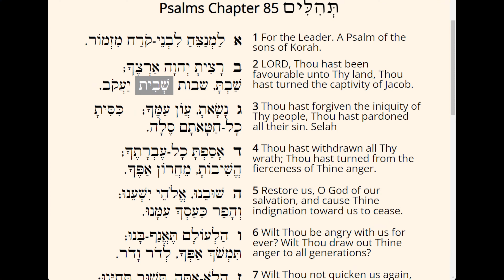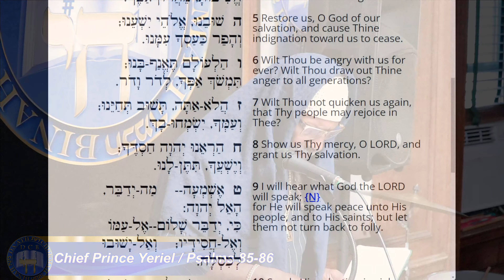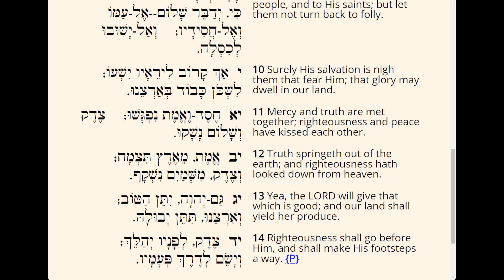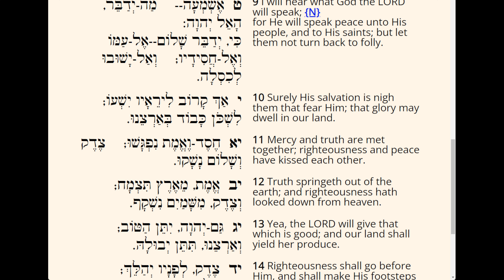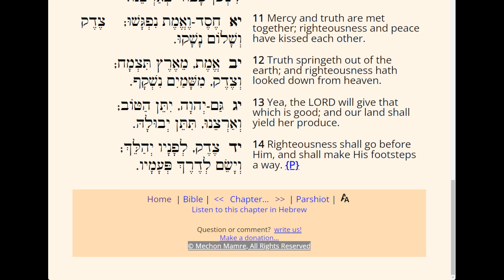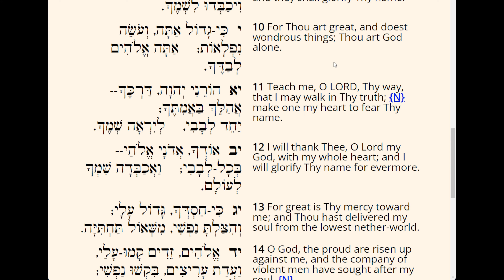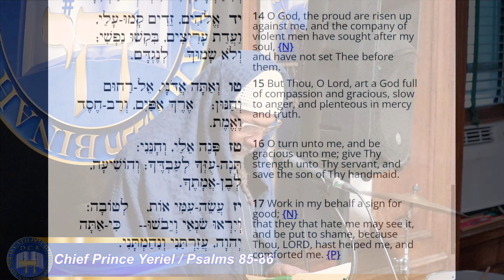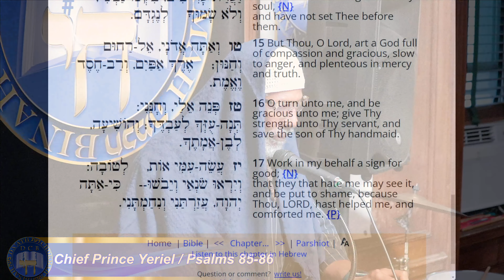Chief Prince Yeriel | "Psalms 85-86"